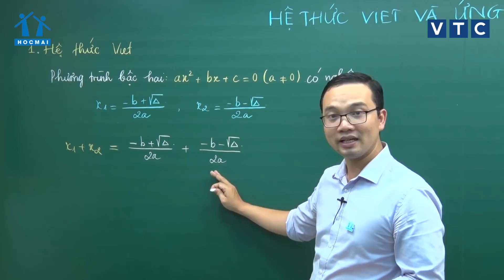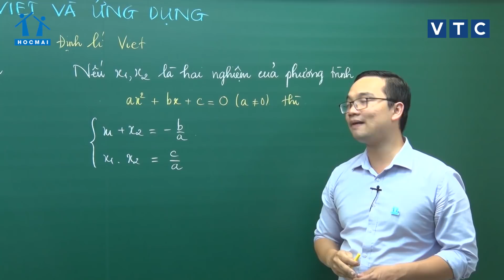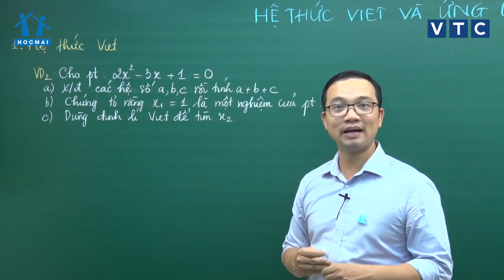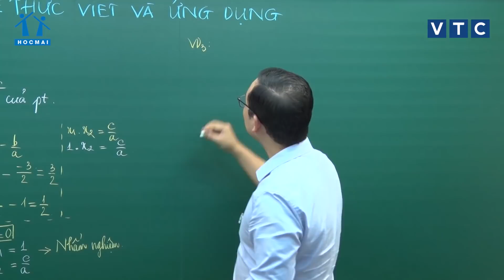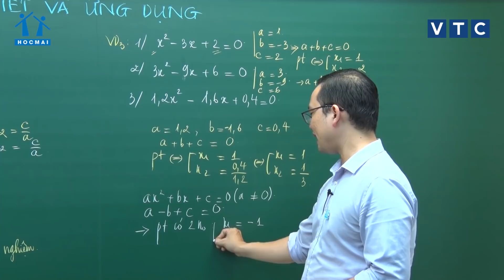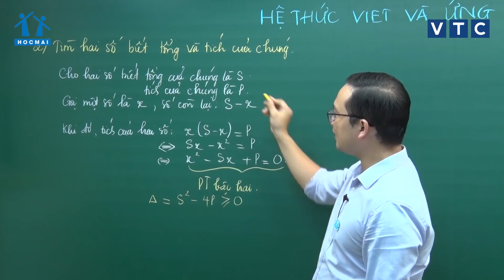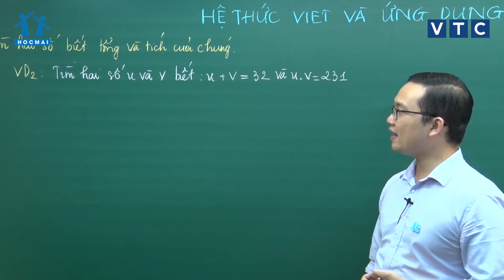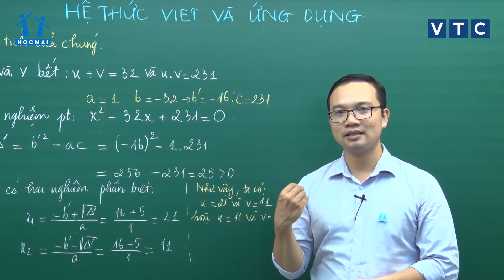Lớp 9| Toán |Hệ thức Vi- ét và ứng dụng | Lớp học không khoảng cách | HOCMAI - VTC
👋 Phụ huynh và các em học sinh tham khảo lộ trình học tốt lớp 9 tại
👉 Danh sách phát đầy đủ các môn khối 9 tại:
⏰ Lịch phát sóng "Lớp học không khoảng cách" trên Kênh truyền hình VTC8 và VTC11:
⏰VTC8: 10h30 lớp 5; 14h30 lớp 9; 19h lớp 11
⏰VTC11: 9h lớp 5; 14h lớp 9; 21h lớp 11.
Hệ thống Giáo dục HOCMAI phối hợp Đài truyền hình VTC ra mắt chương trình "Lớp học không khoảng cách" cho học sinh phổ thông đợt dịch Covid-19.
Chương trình phát trên kênh VTC11, VTC8, và ứng dụng VTC Now thuộc Đài Truyền hình kỹ thuật số VTC, khung giờ 9h - 9h30 sáng (Lớp 5), 14h -14h30 chiều (Lớp 9), 16h - 16h30, 20h - 21h30 tối (Lớp 11).
Điểm đặc biệt của lớp học này là các bài giảng phát sóng miễn phí toàn quốc. Do đó, học sinh vùng núi, vùng sâu vùng xa đều có thể tiếp cận.
Hiện, chương trình trong giai đoạn thử nghiệm, các môn học đang phát sóng gồm: Lớp 5 (Toán, Tiếng Việt, Tiếng Anh), lớp 9 và lớp 11 (Toán, Ngữ văn, Tiếng Anh, Sử).
"Lớp học không khoảng cách" bao gồm các bài giảng được thiết kế bám sát với chương trình giáo dục hiện hành dành cho học sinh bậc phổ thông, đội ngũ giảng dạy gồm giáo viên giàu kinh nghiệm tại Hệ thống Giáo dục HOCMAI.
Chương trình là giải pháp chủ động ứng phó trước việc học sinh nhiều tỉnh trên cả nước không thể đến trường do dịch Covid-19, đồng thời giúp học sinh chủ động học tập trong thời gian nghỉ học chờ hết dịch. Nội dung của các tiết học đều được lưu lại trên các nền tảng web và ứng dụng di động VTC Now của Đài Truyền hình KTS VTC, học sinh có thể xem lại bất cứ lúc nào.
"Giảng dạy trực tuyến, trong đó có giảng dạy trên truyền hình là xu hướng hiệu quả và cấp thiết cho học sinh trong thời điểm này tại Việt Nam. Các bài giảng của HOCMAI cung cấp đáp ứng đa dạng nhu cầu học của học sinh, từ trang bị, ôn luyện kiến thức tới các chương trình luyện thi chuyển cấp hoặc nâng cao kiến thức", ông Đặng Quang Hùng, Phó tổng giám đốc Hệ thống Giáo dục HOCMAI cho biết.
Sau thời gian thử nghiệm hết tháng ba, HOCMAI và VTC sẽ tiếp tục tối ưu hóa để chương trình thiết thực hơn với học sinh trên cả nước.